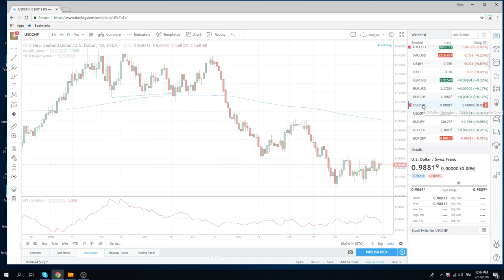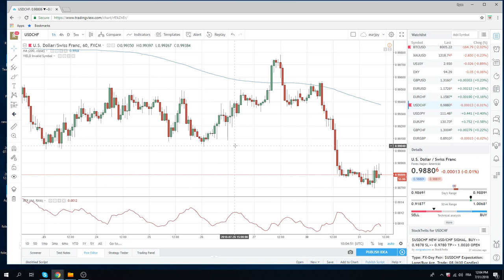31Jul18 North America Opening Call - PrivateerFX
Web: PrivateerFX.com

THIS WAS
31Jul18 North America Opening Call - PrivateerFX